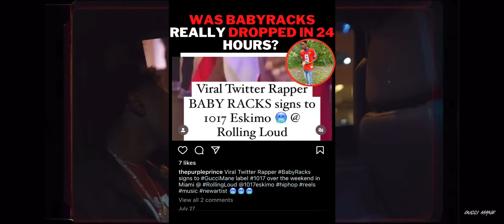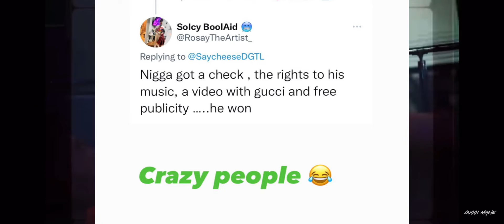Was BabyRacks REALLY Dropped in 24 Hours?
WAS BABYRACKS ACTUALLY DROPPED FROM 1017 IN 24 HOURS? I HAVE SOME RECEIPTS TO PROVE OTHERWISE !